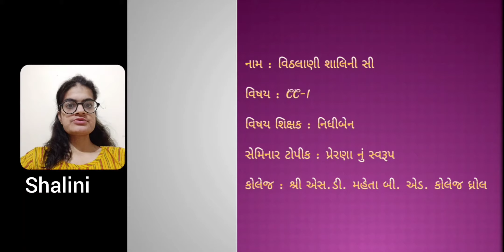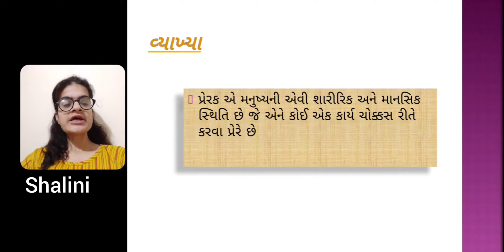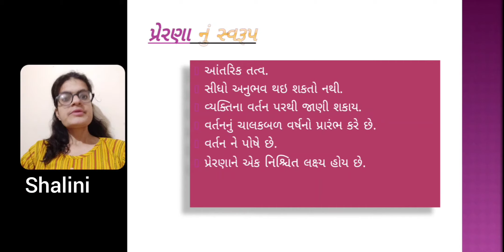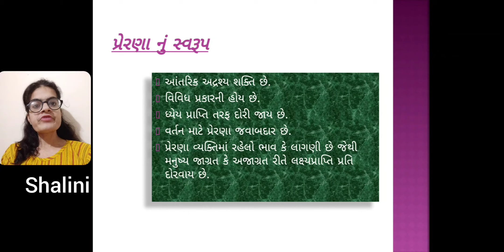પ્રેરણાનું સ્વરૂપ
વિઠલાણી સાલીની